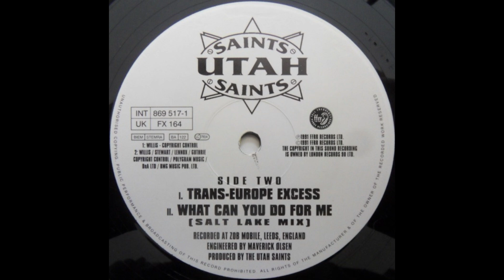Utah Saints - Trans-Europe Excess [FX 164]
Utah Saints – What Can You Do For Me
Label: FFRR – FX 164, FFRR – 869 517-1
Format: Vinyl, 12", 45 RPM, Single
Country: UK
Released: Aug 12, 1991
Genre: Electronic
Style: Progressive House, House